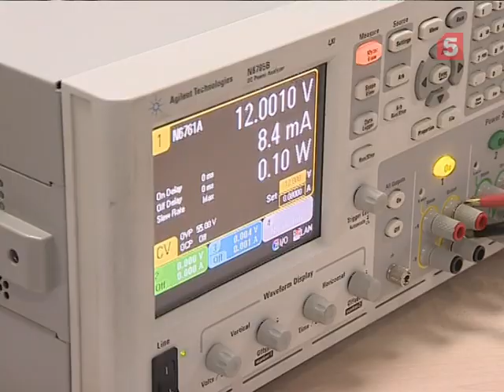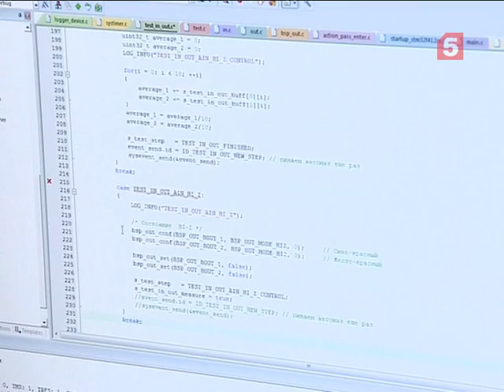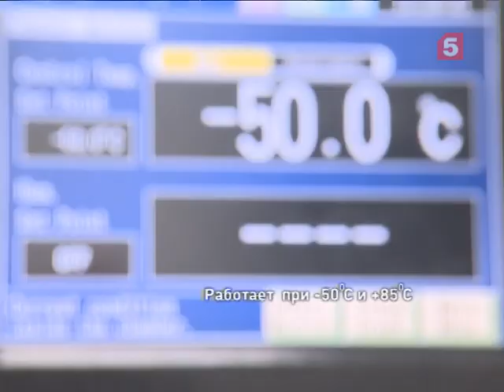Автосигнализация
В 1991 году у директора этой российской компании вскрыли и разобрали новую машину. С тех пор он взялся за выпуск своих охранных систем. Теперь компания - участник бесконечной гонки между производителем противоугонных устройств и автоугонщиками. В гонке заработана отличная репутация. Центр мониторинга работы российской сигнализации круглосуточный. По многим показателям сигнализация превосходит стандарты.